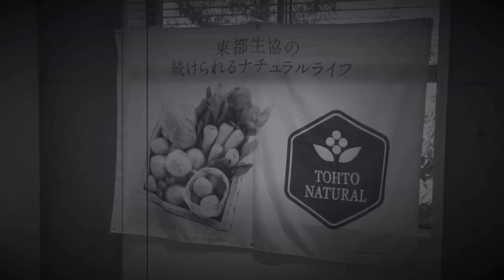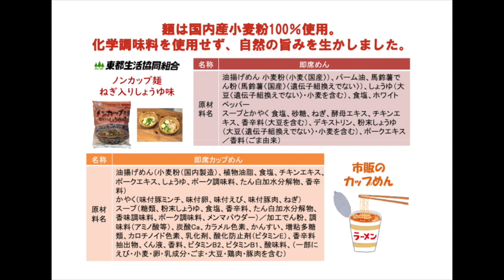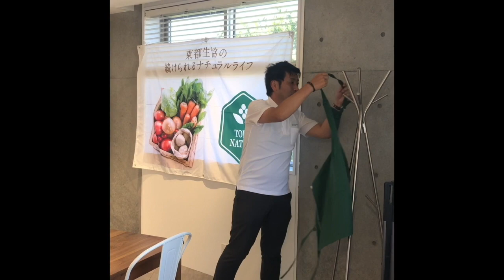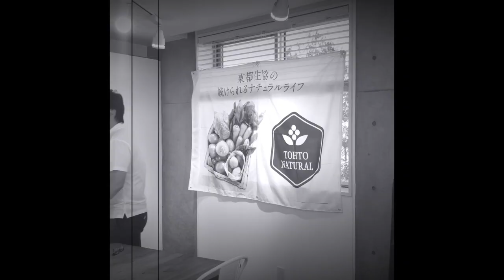【ジブリ飯】ハムラーメン 東都の食材でつくってみた【東都生協】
SANO’S KITCHEN 第２弾！
今日のジブリ飯は・・・ハムラーメン♪
簡単なのでぜひ作ってみてくださいね☆

★食材はこちら↓
・東都ボンレスハムスライス
・ひたち野穂の香卵
・ノンカップラーメン
・小ねぎ

★東都生協ホームページ

★東都生協公式Instagram
簡単でおいしいお役立ちレシピを毎日配信中！

★みんなが喜ぶ、ちょっといいくらし【東都生協VLOG】
「わたし」とそれを支える「みんな」。両者を大切にした、素敵な暮らしを送る様々な方をショートムービー形式でご紹介していきます。

☆東都生協が気になる方はまずはこちら！
おいしさを試そうキャンペーン